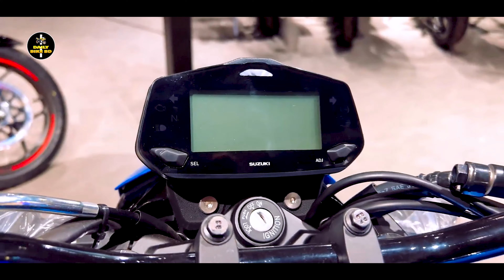Top 3 Best Bikes in Bangladesh 2024 (বাংলাদেশের সেরা আগুন) | Which is Best Suzuki Bike 2024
Top 3 Best Bikes in Bangladesh 2024 (বাংলাদেশের সেরা আগুন) | Which is Best Suzuki Bike 2024 by Daily Bike BD

Suzuki bikes price in India starts at Rs 79,900 for Suzuki Access 125, which is the cheapest model. The most expensive Suzuki two wheeler is Suzuki Hayabusa priced at Rs 17.70 Lakh. The most popular models for Suzuki includes 3 Scooters, 2 Super, 4 Sports, 1 Adventure Tourer, 1 Sports Naked and 1 Sports Tourer. Upcoming Suzuki bike in India include Suzuki GSX-S1000, Suzuki GSX R1000R , Suzuki Burgman Electric which are expected to launch in 2024. Select a Suzuki motorcycle to find out its latest price, specifications, Suzuki Finance, offers, mileage, colors, images and more at BikeDekho. To get more details of Suzuki bikes, download BikeDekho App.Searching for Suzuki Scooters?